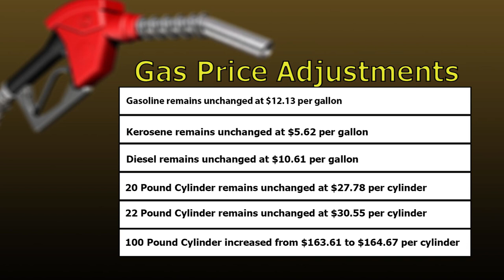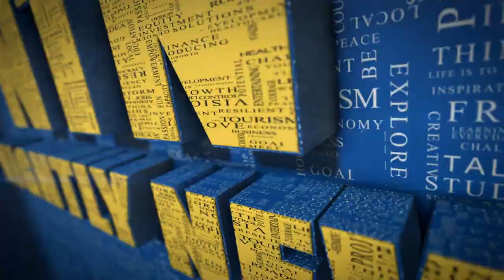NTN Nightly News (Nov. 23, 2020)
In the evening news package:
Apiculture discussed as a path to innovation in the agriculture sector; the Department of Education calls on society to protect the nation’s children; and Parliament to meet on Tuesday.